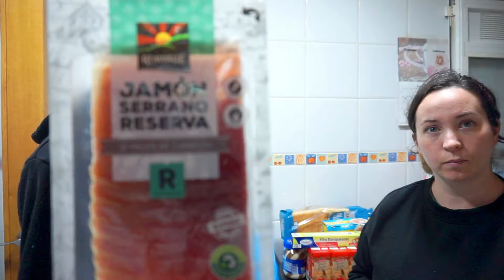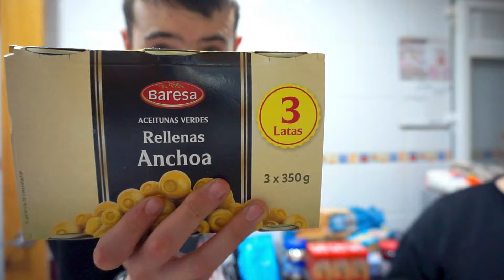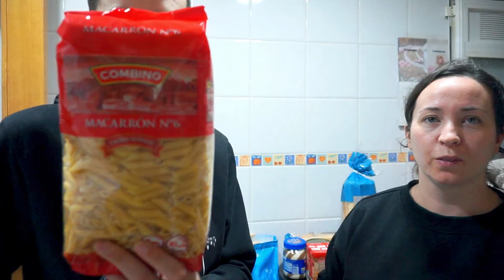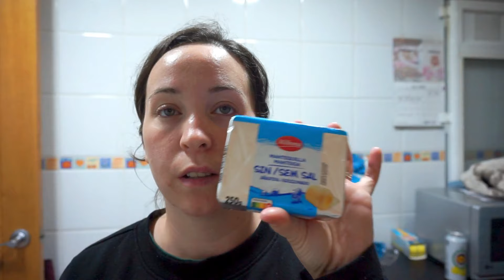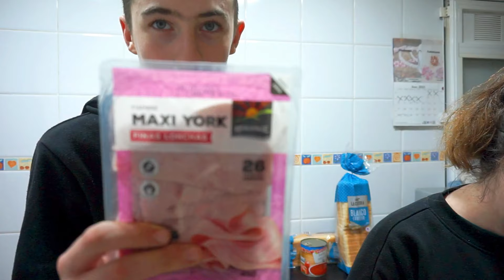🍌 Compra semanal LIDL con PRECIOS🤑💸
Todos los lunes COMPRA SEMANAL en nuestro canal!
Compra para una familia de 6, familia numerosa, con 4 niños.
Intentamos ahorrar en la cesta de la compra!